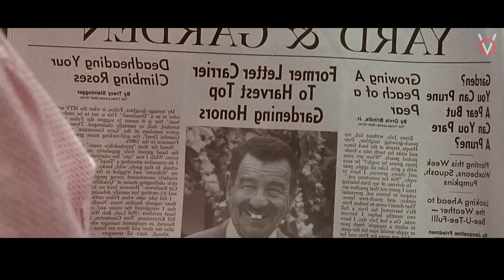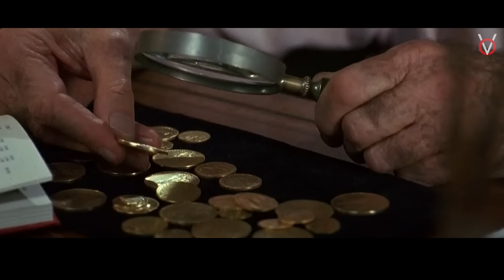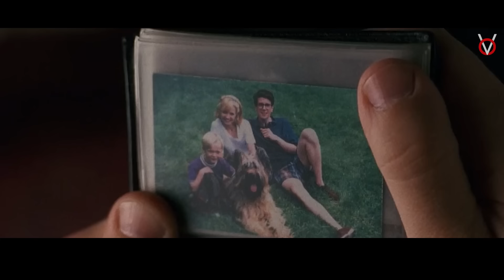வாலு சிறுவனும் வயாசான தாத்தாவும்|TVO|Tamil Voice Over|Tamil Movies Explanation|Tamil Dubbed Movies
60 வயது தாத்தாவை தனது சேட்டையால் படாதபாடு படுதும் 6 வயசு சிருவனுடைய சிரிப்பான கதை

Time Stamp

0:00 - Intro
0:59 - Story